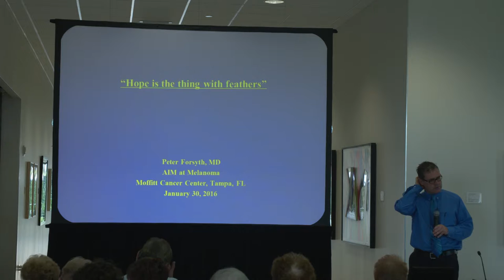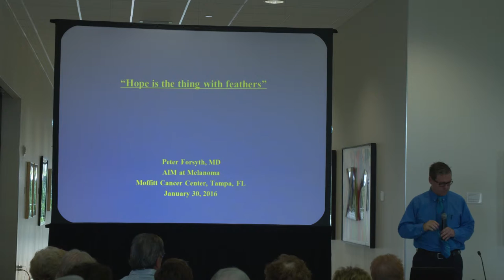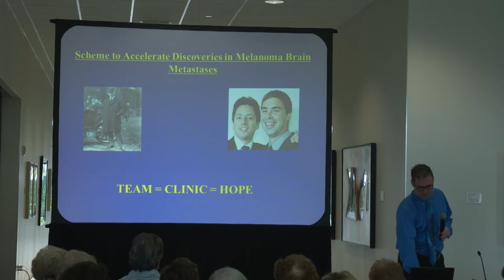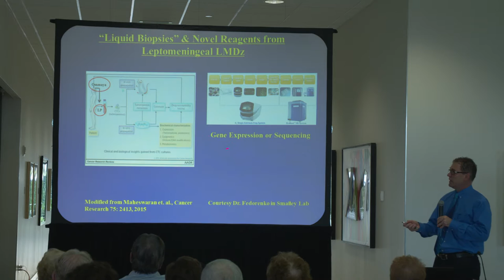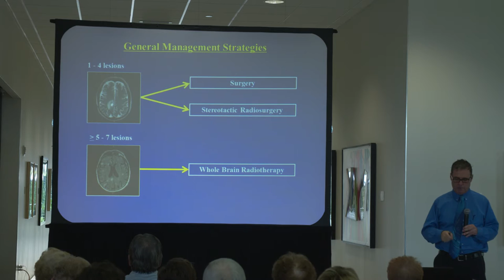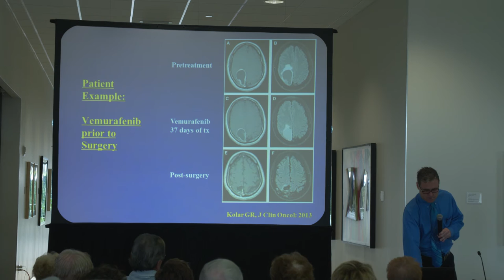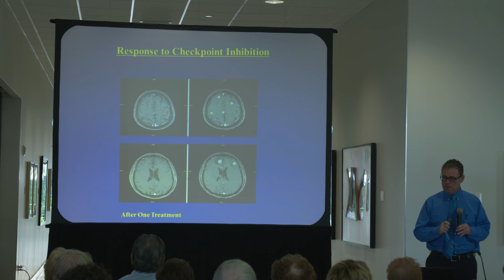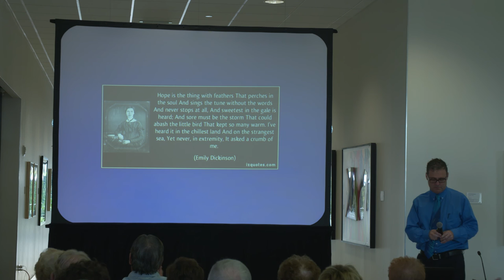Understanding Brain Metastases in Melanoma - Why Do Some People Get Them and How Can We Treat Them?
Presentation given by Peter Forsyth, MD as part of the AIM at Melanoma’s Patient & Caregiver Symposium on January 30, 2016 at the Moffitt Cancer Center in Tampa, FL.